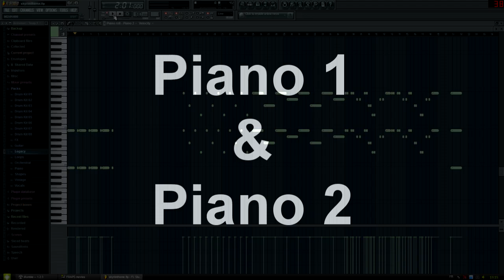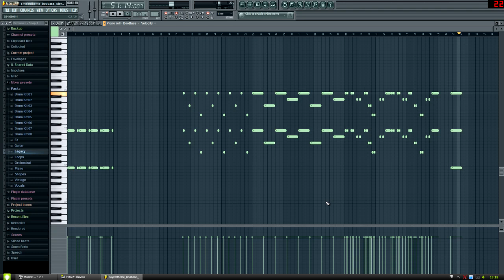Skyrim Theme FL Studio 10